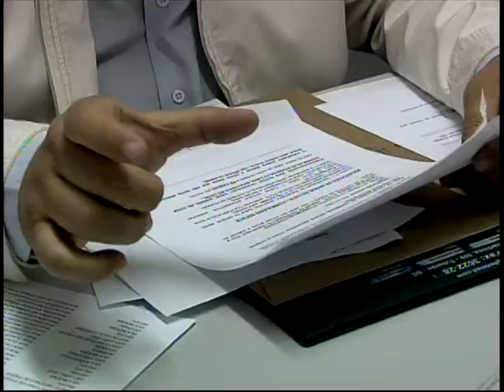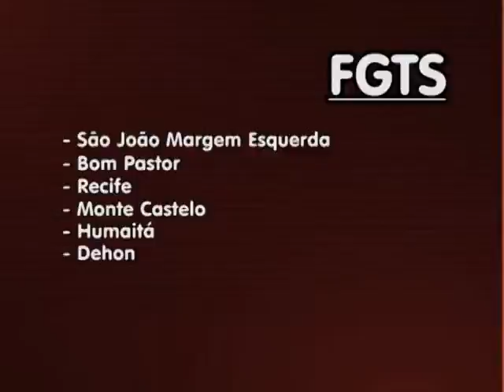Famílias atingidas pelas cheias poderão usar recursos do FGTS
Começa na próxima quarta-feira (13/10) o cadastramento de famílias de Tubarão que tiveram prejuízos com as cheias de maio e que pretendem sacar dinheiro do FGTS. É importante observar os dias de atendimento, já que a organização será feita de acordo com a data de aniversário do beneficiado